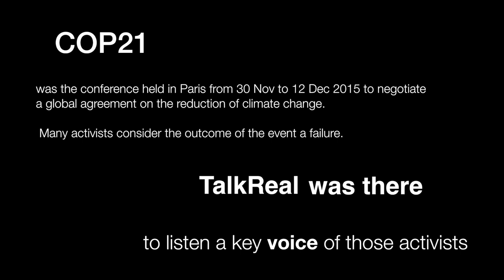Avi Lewis during the COP21 (2015)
Talk Real talks with Avi Lewis at the streets of Paris during the COP21 celebrated from Nov 30th until Dec 11th .

What can climate activists learn for the future? Has COP21  been a failure for all those who fights against global warming?

Discover what the Canadian filmmaker has to say about climate change and COP21.